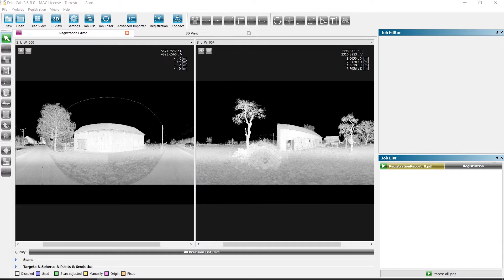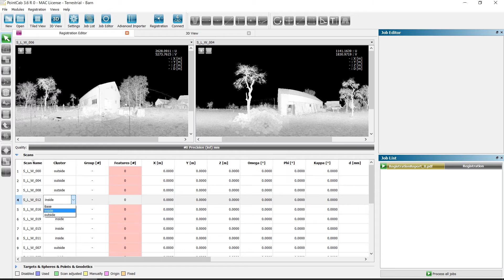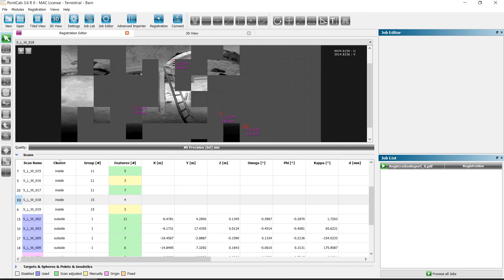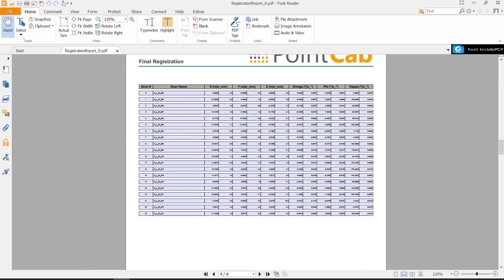PointCab Version 3.6: Clustered Registration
The target-based registry allows now creating and managing clusters. This speeds up the registration of terrestrial scans, reduces possible sources of errors in the automatic assignment, and makes it easier to optimize the registration process. Of course, you can now also define individual sphere diameters, which are taken into account in the extremely fast search.